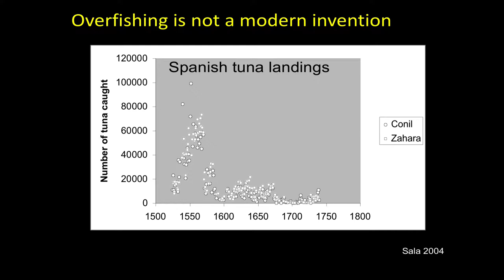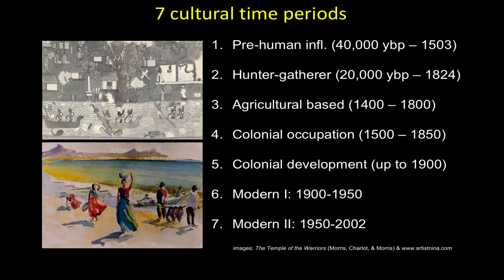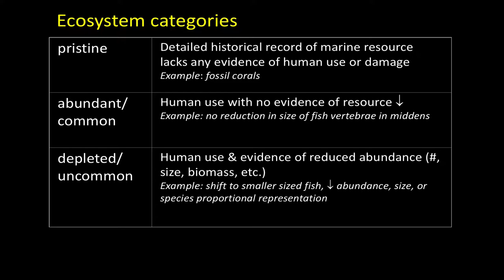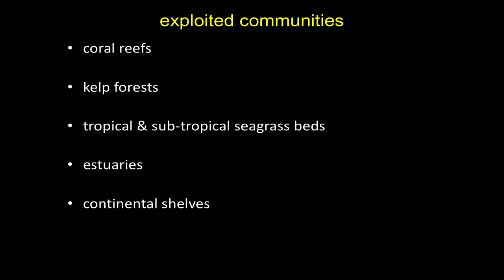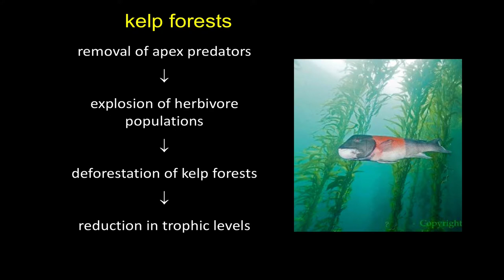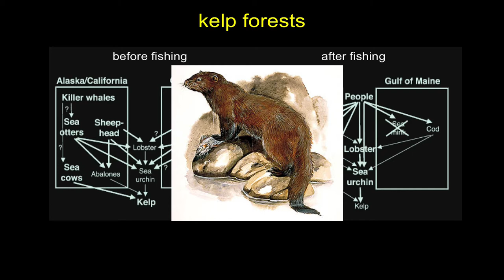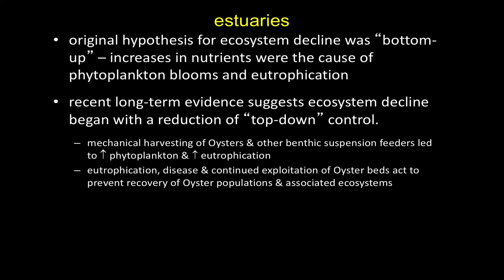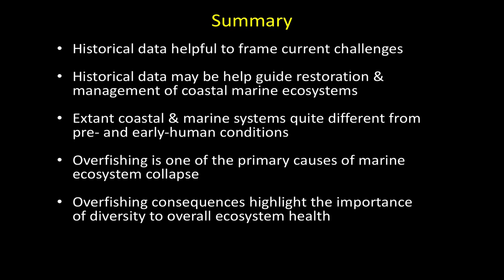Intro to Fisheries-Part2